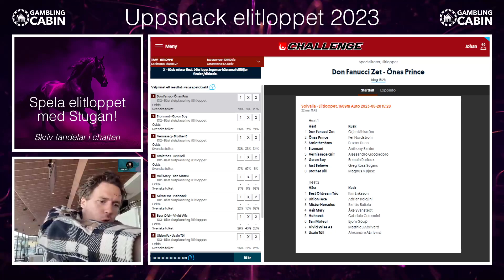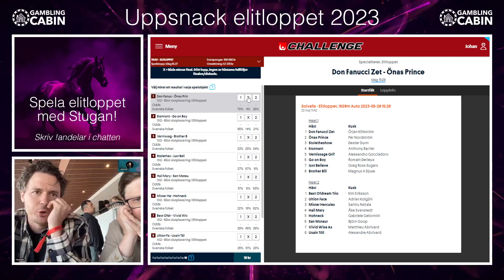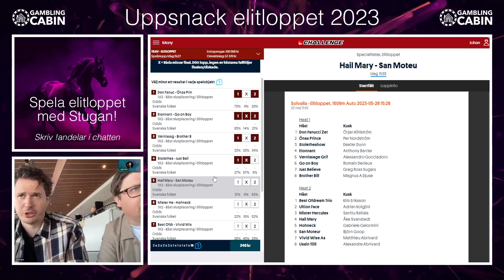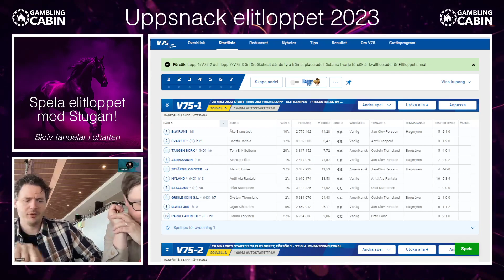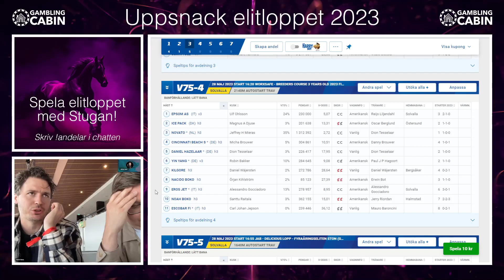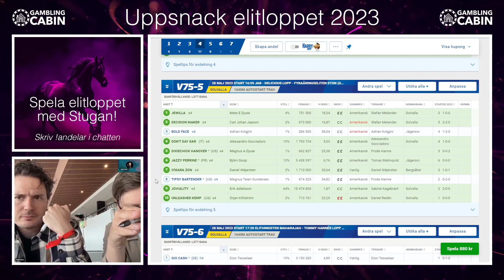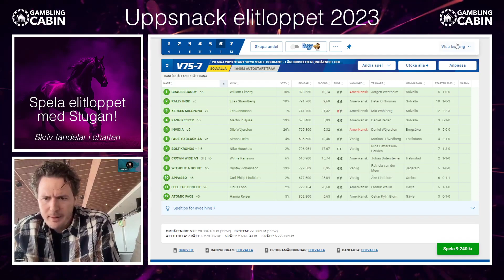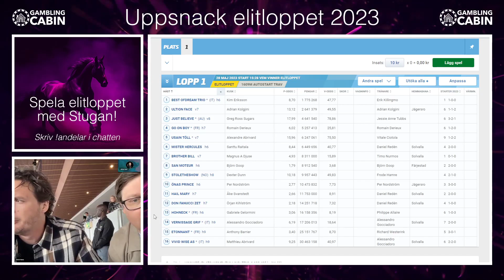Uppsnack Elitloppet med Neves & Skoglund!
Sändningen från Twitch tidigare idag. Neves & Skoglund är på plats på kongressen och levererar idag. Streamsystemet satt igår lördag. I dagens sändning går vi igenom Challenge som 100k extra i potten, vi går igenom V75 så klart och även vinnare i Elitloppet 2023.

Lycka till idag om ni spelar!

Innehåll:
00:00 Försnack
13:50 V75-1
15:44 V75-2
16:45 V75-3
17:37 V75-4
18:55 V75-5
22:23 V75-6
23:36 V75-7
27:31 Vinnare i Elitloppet

18 + Spel handlar först och främst om underhållning. Räkna aldrig med att vinna pengar på spel. Stödlinjen